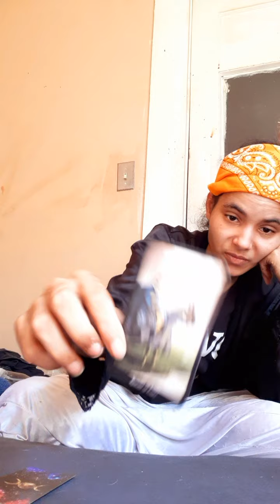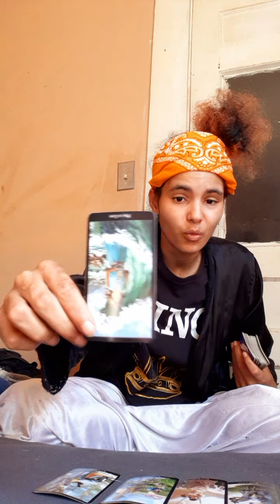'💚Geminiis♊WeeklyPredictions- Killer Kids, DemonAttacks, & SuicidalThoughts❗🧡❤💚💌